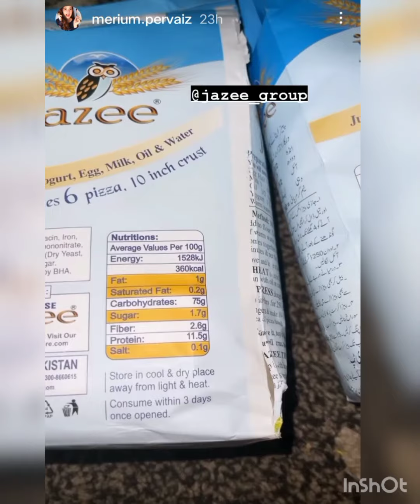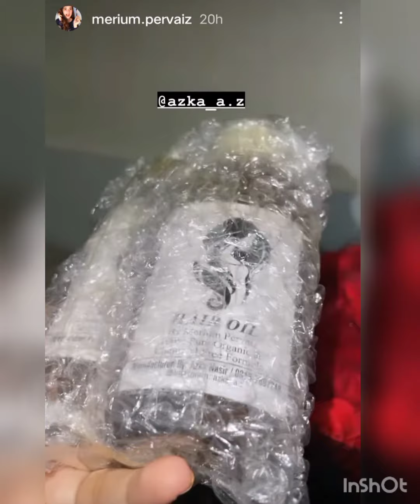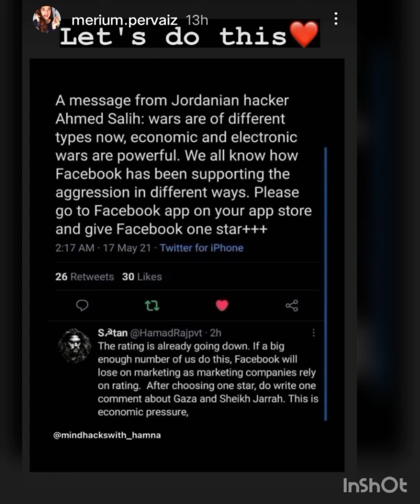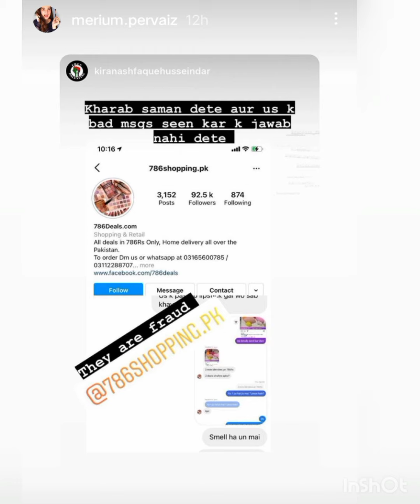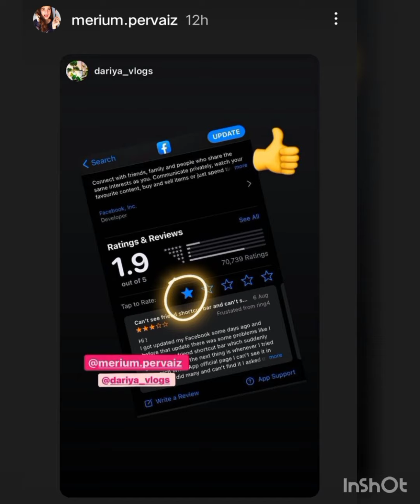Wo tamam Log Jo Merium Pervaiz ki protest mn pehnii vi Chapal ka poch rhy thy !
merium pervaiz instagram stories /beauty blogger meriumpervaiz​ meriumpervaizinstagram​ meriumpervaizhairstyle​ meriumpervaizhairstylevideo​ maryam​ remediesbymomina​ ​ ​ ​ entertainment​